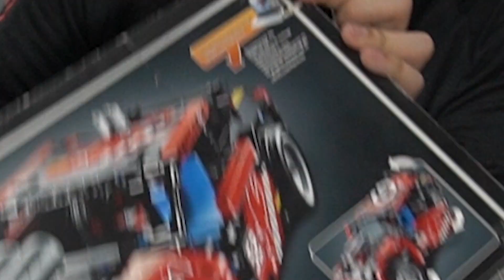LEGO: HOW TO MAKE A CAR FROM A TRUCK | UNBUILD and REBUILD | AFOL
Watch how a 5-year old Lego race truck from Legoland Malaysia became a Lego race car in this candid Lego unbuilding and rebuilding by a PAFOL (Pinoy Adult Fan of Lego). 😉
I'm sorry for the mediocre audio. This video was shot before I got my lapel. ✌🏻

TL;DW:
0:00 Introduction + What is AFOL?
0:26 Lego Race Truck Showcase
1:23 Unbuilding Using Lego Remover
3:14 Organizing the Removed Lego Bricks
4:28 Rebuilding Into Lego Race Car
9:05 Lego Race Car Showcase
11:05 Reverse (Car to Truck) + Credits